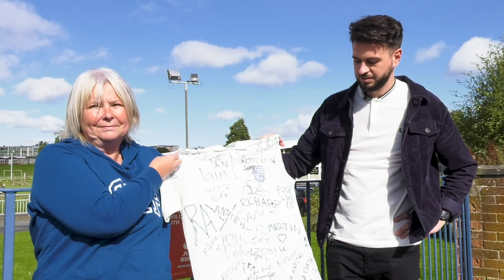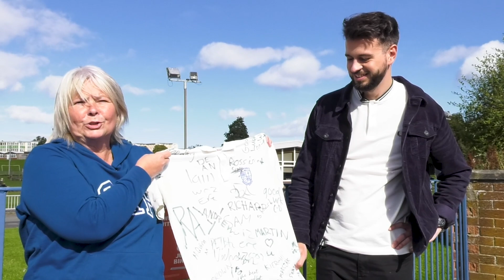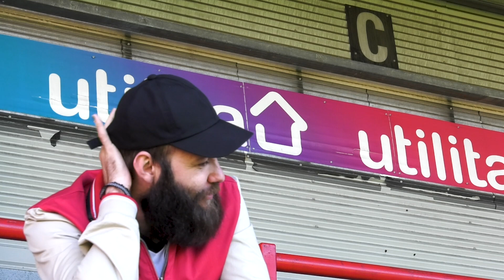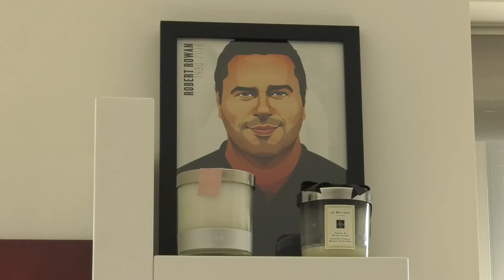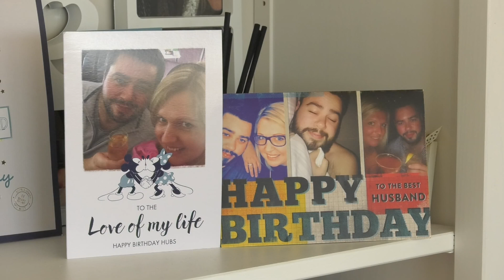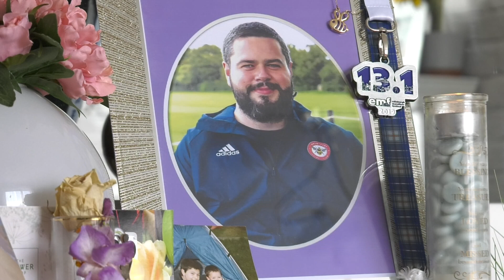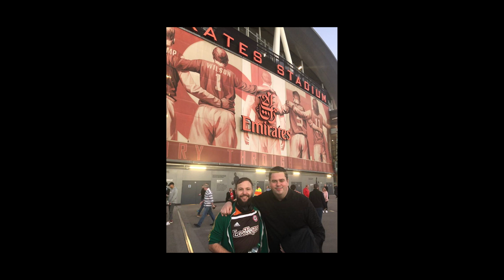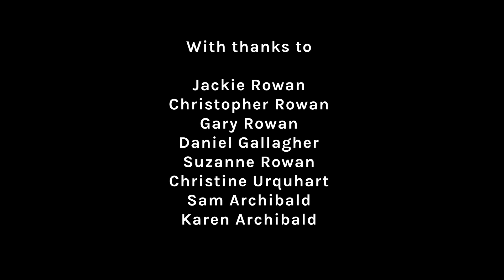RememberingRobert: Forever 28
Robert Rowan, Brentford Football Club Technical Director, died at the age of 28 on Monday 12 November 2018.

Popular with staff, players and fans alike, Robert had been Technical Director since February and had been with Brentford for just short of four years. He left a lasting legacy thanks to his work in scouting and the recruitment of players.

Ahead of Cardiac Risk in the Young's (CRY) fundraising efforts at our game against Stoke City on Saturday, we travelled to Scotland to talk to Robert’s family and friends about his life and legacy.

Rest in peace, Rob.